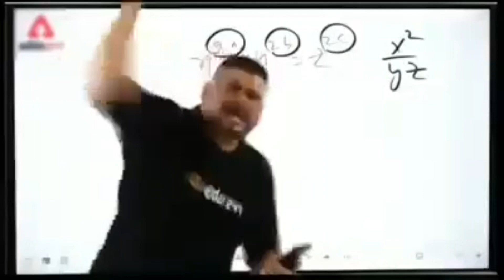Drawing Class for Beginners | How to Draw